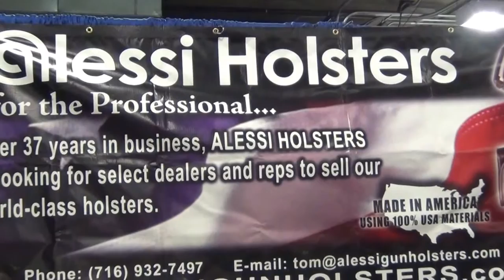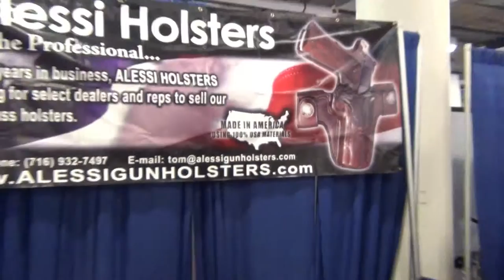SHOT Show 2015 GEAR CHALLENGE Alessi Holster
During SHOT Show 2015 GEAR CHALLENGE found Alessi Holster to still be in business!  Great news all around.